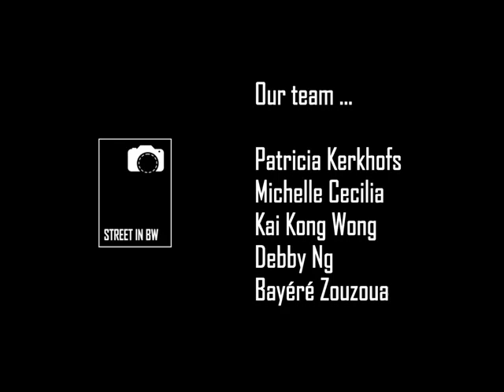Street in BW Slides Vol 60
Hello !

The authors whose photos selected in this volume are :
黄霆展, Alex Lim, Anil Aydin, Benben Morningron, Benjamin Nozka, Bob Matkodak, Bo Hansson Street Fotograf, Boy Jeconiah, Catalin Mikai, Chan Ka Fai Philip, Elisa Goldstein, Gerbrand Langenberg, Jim Darke, Johanna Lindgren, José Nobre, Jose Garcia, Josep Fabrega Agea, Khant Zaw, Lola Minister, Mikael Carlsson, Mustafa Selcuk, NIklas Lindskog, Roberto Panichelli, Rolly B Mercado, Sacha Duvivier, Saman A Ali, Sammy Sharon, Simone Christina Sander, Stephen Tyler,  Tono Zorád, Tore Murru, Victor Borst, Victor Wong, Vittorio Scatolini, Yasuaki Dainobu, and Yuzo Fujii!

To view the profiles of our members, please visit our newly launch

The Admins : Patricia Kerkhofs, Michelle Cecilia, Kai Kong Wong, Debby Ng and ‎Bayéré Zouzoua